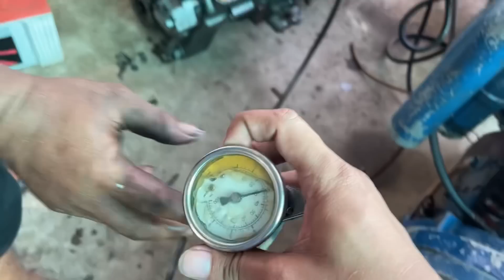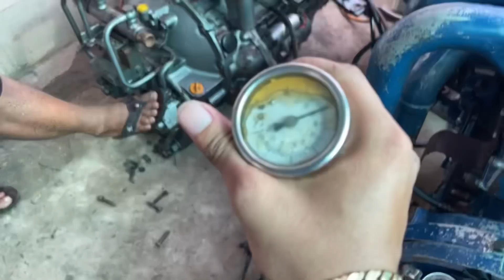(Đã Bán) Bán Động Cơ Máy Thuỷ Yanmar 4PH Chỉ 44triệu 55hp 2700rpm Mới Tin 0923,5555,97 Tâm| Tâm Vlog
Bán Động Cơ Máy Thuỷ Yanmar 4PH Chỉ 44triệu 55hp 2700rpm Mới Tin 0923,5555,97 Tâm| Tâm Vlog